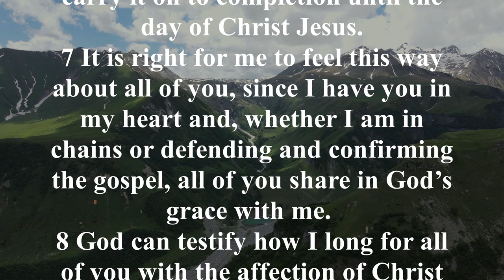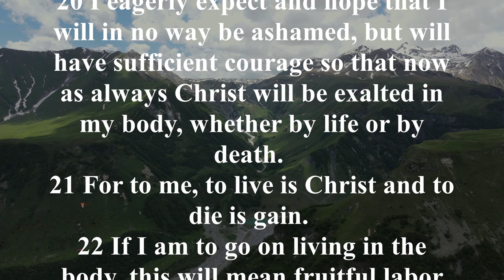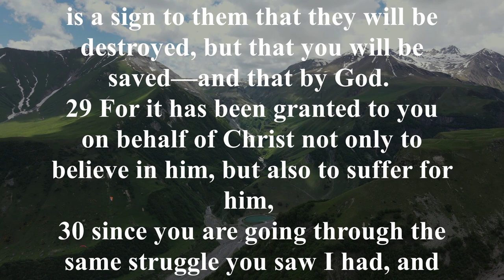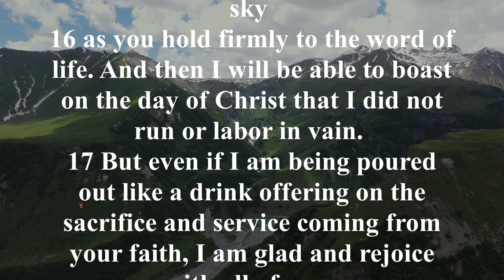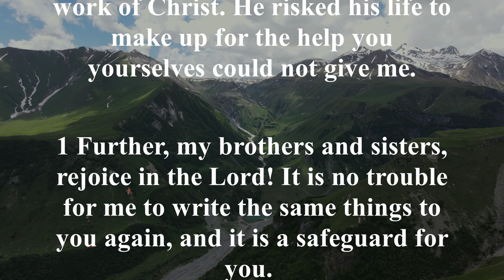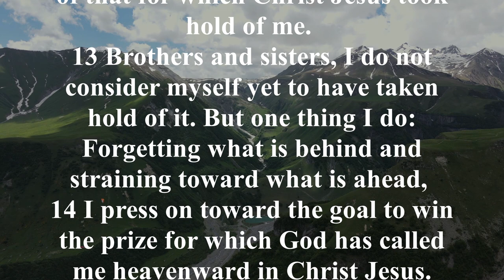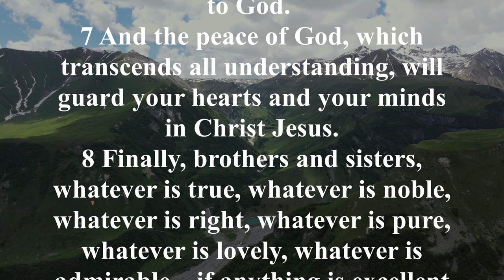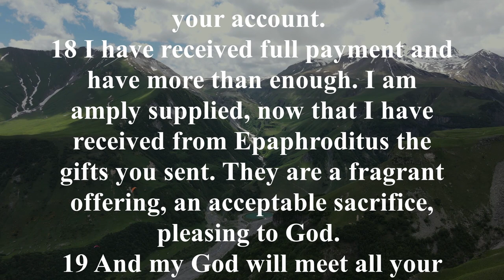NIV 50 Philippians New International Version High Quality [AudioBible with Text]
As he did with Galatians and Colossians, the apostle Paul did not write Philippians in reaction to a crisis. Instead, he wrote to show his admiration and love for the believers in Philipi.
The believers in Philippi gave Paul material support for his work more than any other church did (2 Corinthians 8:11; Philippians 4:15–18).
Paul urged them to live out their religion in joy and harmony, demonstrating his love for them throughout the letter (1:3–5, 25–26; 4:1).